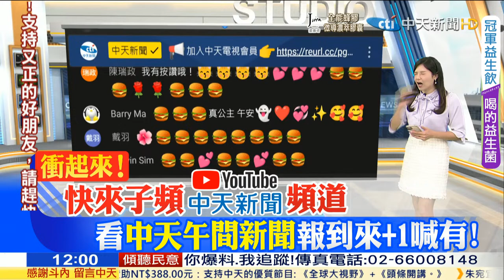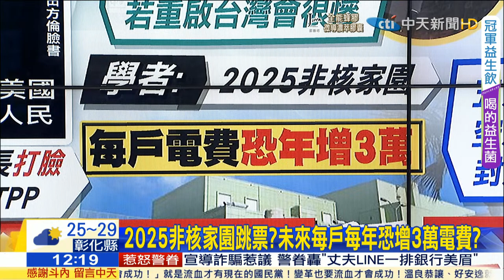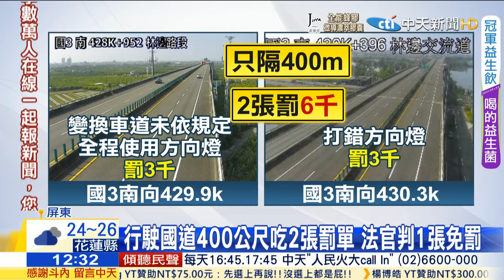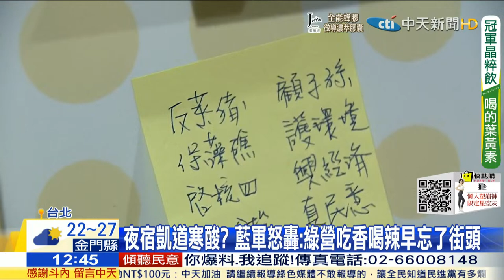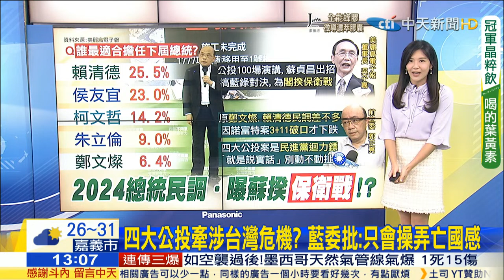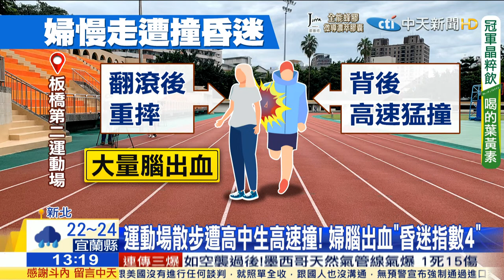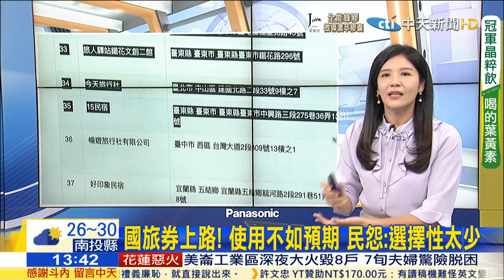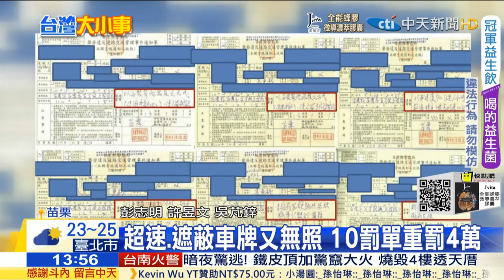【鄭亦真報新聞】日電車驚悚"隨機攻擊"｜談台海"中美互嗆"@中天新聞CtiNews 20211101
歌名: Sunspots
作者: Jeremy Blake
類型: Dance & Electronic
氣氛: Happy Music